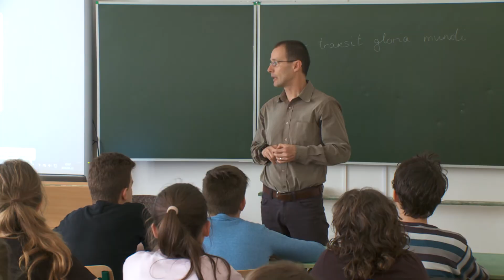Kanizsa TV Híradó - Határtalanul